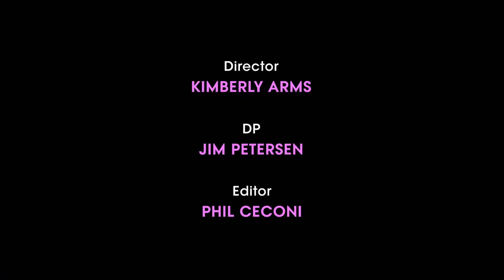エリー・ゴールディング、自宅で過ごす24時間に密着。| VOGUE JAPAN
イギリス出身のシンガーソングライター、エリー・ゴールディングがVOGUEに登場。弟と暮らすロンドンの自宅での、ワークアウトやビューティールーティンなど、プライベートな一面を公開。